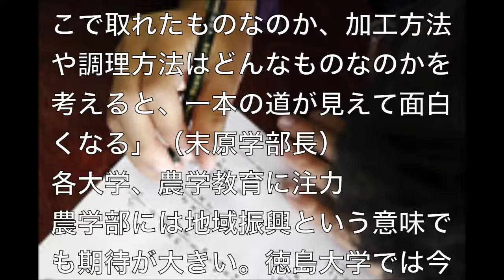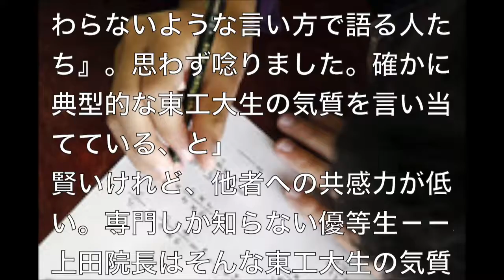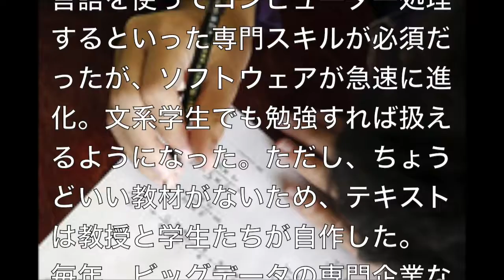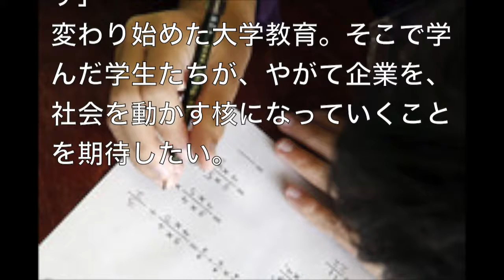トレンドは「リケジョ」ならぬ「ノケジョ」！理系？文系？そんな質問はもう意味をなさない！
理系？　文系？　そんな質問はこれからあまり意味をなさなくなるかもしれない。今、各地の大学で、文理を超えた横断学部が続々と誕生している。農業の専門知識だけではなく、地域や社会とつながり、新しい産業を生み出していこうとする農学系の学部には、リケジョならぬノケジョが殺到。バリバリの工学系大学も、教養教育に力を入れ始めた。（Yahoo!ニュース編集部/AERA編集部）
社会と向き合う、新しい理系のかたち
「自分の手で、スプレーで色づけされたのではない、鮮やかなカスミソウを開発してみたい」
そんな将来の夢を語るのは、龍谷大学農学部2年の女子学生(19)だ。幼い頃から大好きだった花について学びたい、と入学を決めた。サークルで、農学部のキャンパスがある滋賀県大津市の伝統野菜「坂本菊」や「近江かぶら」の栽培にも挑戦している。
開設から2年目を迎えた同学部。キャンパスには植物培養ユニットが28基。食事や運動による体組成の変化を測定できるヒト代謝実験室など最先端の設備が並び、約850人の学生が学んでいる。地元の農家から借りた3ヘクタールの土地に小麦が黄金色に実り、学生たちが植えた稲が整然と並ぶ。
末原達郎学部長は、「自信はあったが、果たして本当に学生が来てくれるのか、不安もあった」
と振り返る。しかし、フタを開けてみると関西圏を中心に盛況で、2年目の入試でも、前期日程、後期日程のすべてで募集人員の10～20倍近い志願者を集めた。現在、女子学生が全体の約45％を占める。
TPPや環境問題にもアプローチ
理系といえば長く、理学部、工学部が「本流」とされてきたが、いま、「農学部」に注目が集まっている。「農家の長男が行く学部」というのは遠い過去の話。「食」という身近な題材を扱う点が従来の理系学部の硬いイメージを覆し、女子学生の人気が高いのが特徴だ。いまやトレンドは、「リケジョ」ではなく「ノケジョ」だと言っていい。
リクルート進学総研の小林浩所長は、数年前からこの動きに着目していた。その理由をこう話す。
「いわゆる農業だけにとどまらず、新しい学問を提供しているのが最近の農学部。食の安全やTPP、環境問題など、昨今の社会のさまざまな関心事に対してアプローチできる知識や技能が学べる点が、大きな魅力となっています」
食と農は世界に通じる道
実際、龍谷大学農学部で扱うテーマは幅広い。例えば、2013年にユネスコ（国連教育科学文化機関）の無形文化遺産に登録された「和食」。その本質に迫ろうと、大学本部のある京都の老舗料亭と協力し、だしの取り方から食材選び、その処理方法、料理を出す順序まで、日本料理の「おいしさ」を科学の手法で解析し、国境を超えた発展性を探る研究が始まっている。
「農業とは、誰もが自分と世界とを結び付けることができるキーワード。日々食べているものが、どこで取れたものなのか、加工方法や調理方法はどんなものなのかを考えると、一本の道が見えて面白くなる」（末原学部長）
各大学、農学教育に注力
農学部には地域振興という意味でも期待が大きい。徳島大学では今年度、農学系の「生物資源産業学部」が始動。それまで四国で唯一、農学系学部がなかったため、地元経済に貢献できる人材を育て、生産、加工、流通、販売までの全てを網羅する新しい産業の提案を目指して開設された。
明治大学農学部では将来、地域の農業のリーダーとなるような志の高い人材を求め、通常の入試とは別に「地域農業振興特別入試」を実施。受験生は農業にかける思いをプレゼンし、面接を経て合格者が決まる。
山梨大学は今年度入学者から、生命環境学部地域食物科学科のワイン科学特別コースの定員を6人から13人に増やした。同コースは、国内有数のワイナリーを抱える地元のワイン産業とかかわりが深く、日本の気候に合った品種の改良や栽培方法の開発などに取り組む。「以前と比べて格段においしくなった」と日本産ワインが注目を集める中、学生は全国から集まる。
リベラルアーツ重視の流れ
変化が起きているのは、農学系だけではない。前出の小林所長がもう一つ、注目するのは、教養教育を重視する流れだ。
「変化の激しい時代に、自分の頭でものを考えるベースを学生に養わせようという試みです」
注目は、理系の単科大学でありながら、リベラルアーツ重視を打ち出した東京工業大学。同大ではあえて「教養」ではなく、リベラルアーツという言葉を使う。リベラルアーツは古代ギリシャ・ローマ時代に、人を奴隷状態から解放し自由にする学問として確立され、中世以降の大学ではリーダー教育に欠かせないものと位置づけられた。しかし1980年代以降の日本の大学においては、「パンキョー」として軽視され、学生たちは、「ラクしてパンキョーの単位をとる」ことに腐心した。そんな負のイメージが染みついた「教養」ではなく、本来のリベラルアーツを復活させようというのが、その意図だ。
今年5月、同大の講堂では一風変わった授業が行われていた。
「あなたの命は誰のものですか？　本当にあなたのものと言えますか？」
壇上から新入生1100人に語りかけるのは、曹洞宗の僧侶、三部義道さん。これは同大が今年から開講したリベラルアーツの科目「立志プロジェクト」の授業。1年生全員が受ける必修科目だ。
「志を立てよ」「専門しか知らない優等生はいらない」
全15回の授業では三部さんのほか、ジャーナリストで同大特命教授の池上彰さん、哲学者の永井均さん、劇作家の平田オリザさんら6人の外部講師が登壇し、「教養」「哲学」「命」などをテーマに講義。学生は感想などをまとめたメモを手に、4～5人のグループに分かれてディスカッションを繰り返す。最終回では、学生がひとりひとり、「これからどんな『志』で学んでいくのか」をクラスメートの前でプレゼンする、という内容だ。
同大では今年、学部と大学院を統合した六つの理工系学院と「リベラルアーツ研究教育院」を創設。学生が各理工系大学院で学びながら、リベラルアーツ研究教育院の教養科目を継続的に学ぶ仕組みに改めた。
その狙いについて上田紀行・リベラルアーツ研究教育院長に問うと、こんな答えが返ってきた。
「以前、僕のゼミに参加してくれた慶應義塾大学の女子学生に、東工大生についてどう思うか、と聞いたことがあるんです。答えは『人間のことを話しているのに、人間がロボットであっても全く変わらないような言い方で語る人たち』。思わず唸りました。確かに典型的な東工大生の気質を言い当てている、と」
賢いけれど、他者への共感力が低い。専門しか知らない優等生－－。上田院長はそんな東工大生の気質を変えるのが、リベラルアーツ教育だという。
「決められた一定のシステムの中で効率よく最適解を出すだけではダメ。システムそのものを改革したり、イノベーションをリードしたりする人材になってほしいのです。そのために必要なのが『問いを立てる力』。それは自由人としての素養＝リベラルアーツでこそ養えるものなのです」
文系でもデータサイエンス
文系か、理系か――。この二分法はきっと、21世紀には通用しなくなる。これから求められるのは、どちらの分野も横断的に見渡せる人材だ。立教大学経営学部の佐々木宏研究室は、ゼミという小さな単位ではあるが、その育成に取り組む。
集まる学生は、一応「文系」ではあるが、データサイエンスの基礎を学んでいる。佐々木教授によると、少し前までは特殊な統計解析言語を使ってコンピューター処理するといった専門スキルが必須だったが、ソフトウェアが急速に進化。文系学生でも勉強すれば扱えるようになった。ただし、ちょうどいい教材がないため、テキストは教授と学生たちが自作した。
毎年、ビッグデータの専門企業などと組んで、プロジェクトを実施。ゴルフポータルサイトが持つ顧客属性情報や関連グッズの購買記録などを専用のソフトで解析し、売り上げ拡大のためのマーケティング施策を提案する、といった課題に取り組んできた。佐々木教授は言う。
「これからはマーケティングや営業を専門とする人間も、普通にビッグデータを扱わなくてはならない時代になります。だからあえて文系学部でチャレンジするんです」
変わり始めた大学教育。そこで学んだ学生たちが、やがて企業を、社会を動かす核になっていくことを期待したい。